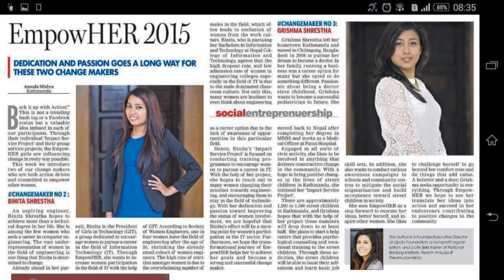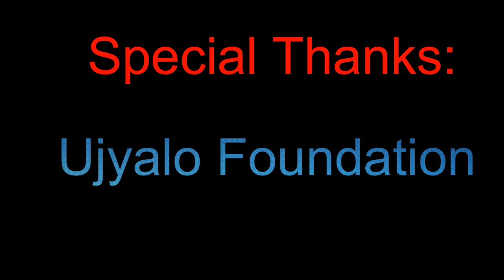Meet our participant- Binita Balaya Shrestha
Ms. Binita is currently on her 7th semester studying IT/Software Engineering at Nepal College of information technology. Presently she is working as Java/Android developer at Leapfrog Academy.

Personal Motto –“Let your passion and dedication followed by hard work”